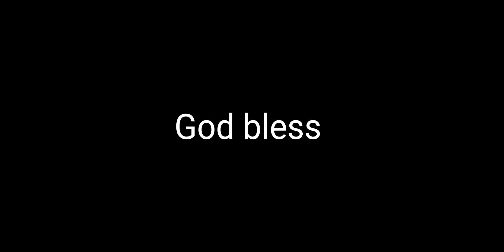James Connor with a nice rushing touchdown play!!!